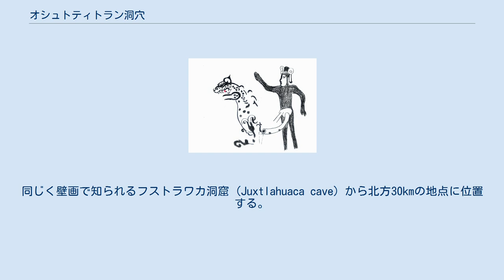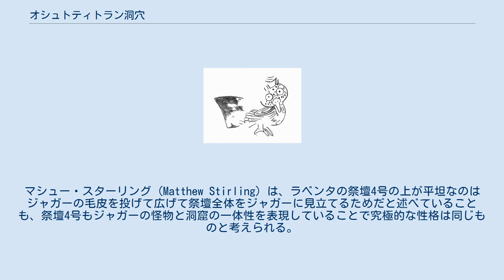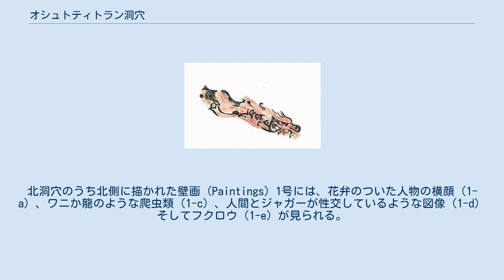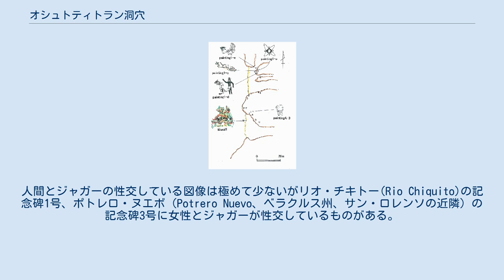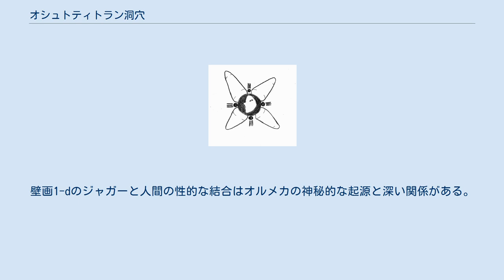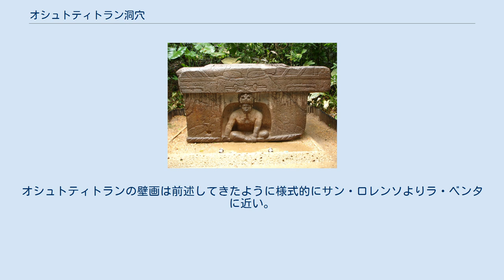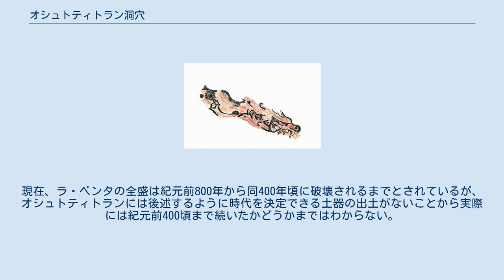オシュトティトラン洞穴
オシュトティトラン洞穴をはじめとするオルメカ遺跡の位置 オシュトティトラン洞穴に描かれた壁画の位置図 オシュトティトラン洞穴（オシュトティトランどうけつ、Oxtotitlan cave）は、メキシコ、ゲレロ州にあるオルメカ様式の壁画で知られる奥行きが浅い洞穴遺跡である。
壁画は図示したように洞穴の入り口付近に集中している。
オシュトティトランの名称は、洞穴から2km西方にあるアカティトランの住民による呼称で、ナワトル語で「穴のある場所」という意味である。
同じく壁画で知られるフストラワカ洞窟 (Juxtlahuaca cave) から北方30kmの地点に位置する。
発見当時は、ゲレロ州の州都チルパンシンゴから舗装のない悪路を東方に54km進んだ場所にあった。
 オシュトティトランの壁画は、下地に樹脂かあるいはシソ科サルビア属の草であるチーアの実（種子を水に漬けると粘液質が膨潤し、これを絵具のメディウムとして用いることができる）ないし動物の脂肪などの油をベースに多彩色の鉱物質の顔料を用いて描いたと考えられる。
 彩色壁画1号は、大きな多彩色の壁画で、幅3.8m、高さ2.5mである。
この壁画は南洞穴の開口部、崖のふもとの地表から10mの高さに描かれている。
この壁画は様式化したジャガーの怪物の頭の上に座っている人物を表現している。
 オシュトティトラン彩色壁画1号。
二つの角をもったフクロウの頭飾りに赤いモチーフがみられ、ジャガーの怪物の頭に座った人物は、X字の胸飾りと鼻飾り、腕や足にも装飾品をつけていることがわかる。
腕からは外套が一部垂れ下った様子がうかがわれる。
濃い緑色のジャガー様怪物の目にもX字があり、上あごないし上唇からは「八」字状に外反した緑色の牙が出ている。
欠損している部分がかなりみられる。
 テオパンテクァニトランの半人半獣の「超自然的存在」を表した石彫。
聖アンデレ十字のようなX字を配した長方形の胸飾りをつけている。
 湾岸オルメカの典型的な石彫であるラ・ベンタ祭壇4号。
ジャガーの口の中が空洞ないし壁龕（へきがん）状になり、その中央に人物がすわっている。
 チャルカツィンゴの記念碑1号。
洞窟の入り口に座る「王」(El Rey)。
 彩色壁画1号の主題であるジャガーの怪物の頭は湾岸のオルメカ遺跡にみられる祭壇のジャガーの怪物に近いものと考えられる。
最初にジャガー様怪物の目であるが湾岸オルメカの石彫やチャルカツインゴ記念碑9号にみられる目の形に似ている。
両目の瞳孔には、暗い青緑色の楕円形の中に聖アンデレ十字のようなX字が描かれている。
同じモチーフはフストラワカ洞窟壁画の蛇やジャガーの絵にも描かれている。
彩色壁画1号のジャガーの右目は座った人物の垂れ下った足によって一部隠れている。
ジャガーの怪物の上あごないし上唇の表現や上あごからは外反するように曲がった「牙」が垂れ下っている様子はラ・ベンタの祭壇1号や記念碑12号の帯の部分と似ている。
次に、湾岸オルメカの祭壇では人物が祭壇の中で座った姿で刻まれているが、オシュトティトランのこの壁画でも祭壇の中で座るのと同じような座った姿をしている。
また、大事なことは、湾岸オルメカの祭壇の場合、ジャガーの上あごないし上唇の下は、空洞、ないし壁龕（へきがん）状にへこんでいることで、その壁龕状の部分はジャガーの口であるとともに洞窟を表していると考えられている。
ジャガー様怪物の口と洞窟のイメージを重ね合わせるような表現はチャルカツインゴの浅浮き彫りされた石彫にみることができる（記念碑1号など）。
後古典期のメキシコ中央高原地方の絵文書 (Codice,Codex) には、横から見た洞窟が大地の怪物の口に見立てられる表現があり、オシュトティトランの壁画やチャルカツインゴの記念碑1号に通じるものがある。
ジャガー様怪物の顔を表現したこの彩色壁画1号が描かれたのはまさに洞窟の入り口の天井であって、象徴的といえる。
 オシュトティトランのジャガーの怪物に欠けているのは鼻の部分で、上唇の中央部にあると思われるがちょうど欠損している。
ジャガーの怪物の顔と座った人物の装っている服装の対部分は緑色に塗られている。
緑はメソアメリカの図像では、水とヒスイの象徴である。
 チャルカツィンゴにはジャガーの怪物と洞窟は一連のものと考えられ、植物や雨神のようなほかのモチーフを含むことがある。
それは疑いなく農業の豊穣...